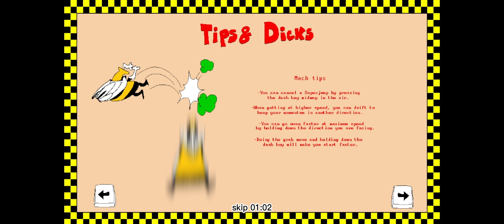Piss Towel i am mentally ill | gae elmo DEMO | 1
Tabixon is a youtuber who usually records strange topics from pizza tower, I don't know him but I know he's mentally ill, I'm afraid